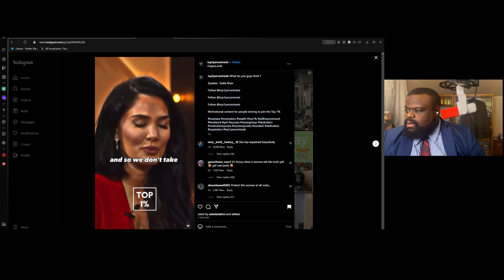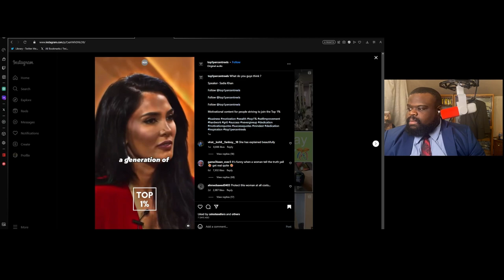Social Media Made Women Narcissistic.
This is not a knock on women but humanity as a whole. This video just happens to be about women.